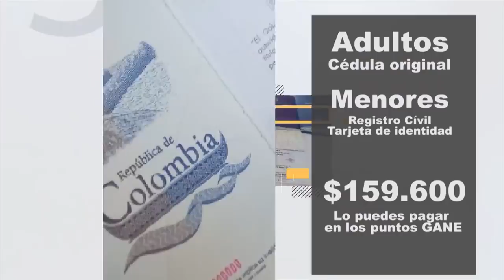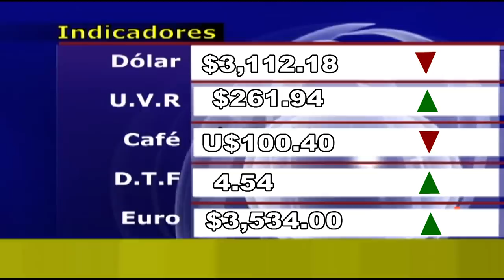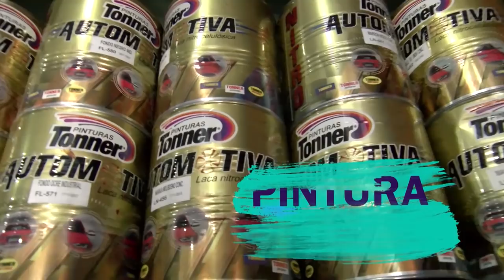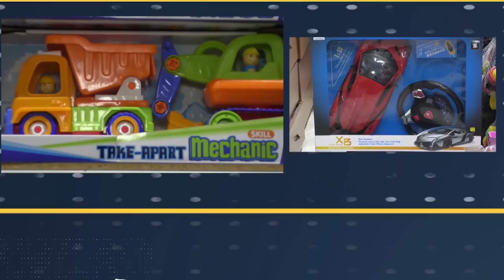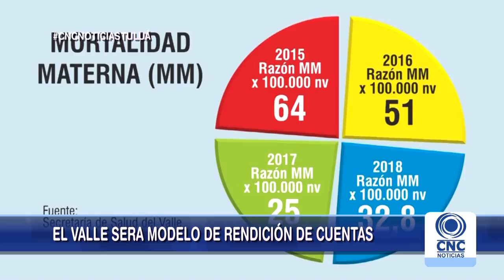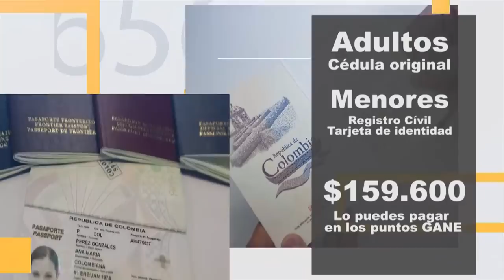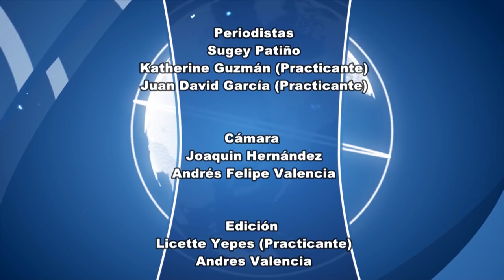CNC Noticias Tuluá primera emisión 1:00 pm febrero 21 de 2019